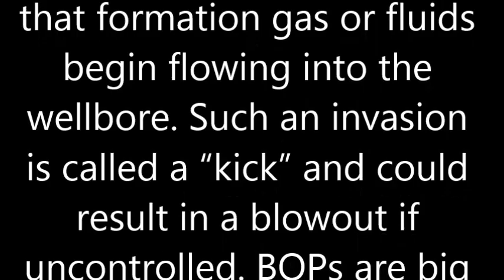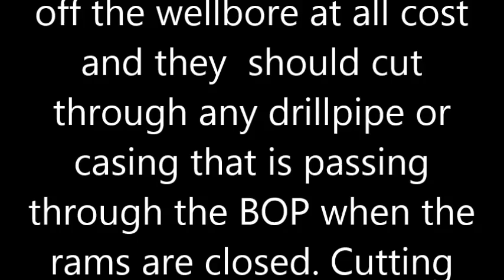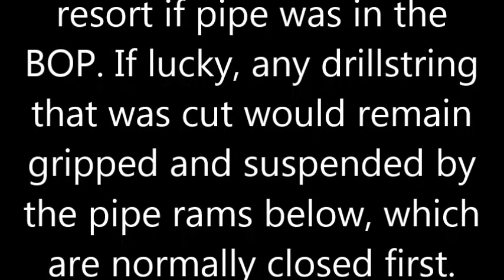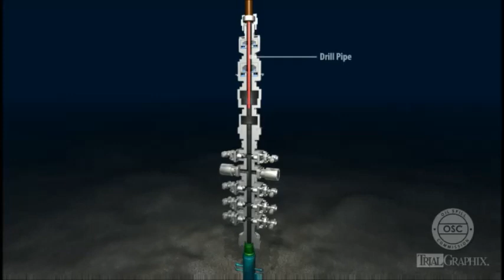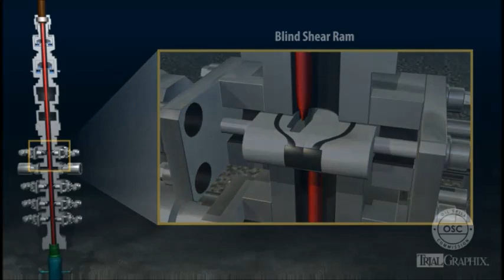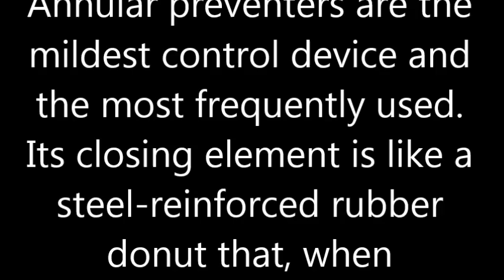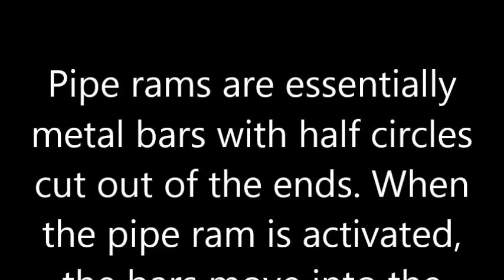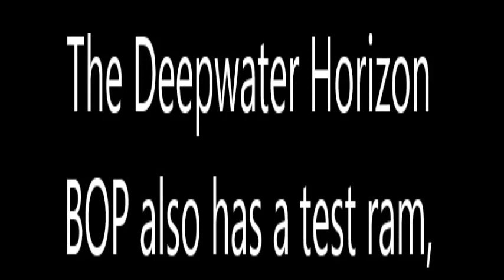Macondo well Bop Stack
A blowout preventer, or BOP, is a stacked arrangement of closing devices that can shut in a well in the event that formation gas or fluids begin flowing into the wellbore. Such an invasion is
called a “kick” and could result in a blowout if uncontrolled. BOPs are big and powerful – the BOP on the Deepwater Horizon weighs about 325 tons, is about 50 feet tall and is designed to handle pressure up to 15,000 psi. It was manufactured by Cameron.